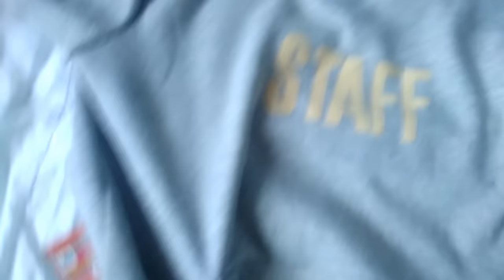Sweat Pull Purpose Tour World Tour Justin Bieber Merch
Franchement l'un des vêtements les plus agréable à porter je vous jure! Vous avez l'impression d'être habiller par des nuages *_* une ressenti exceptionnel! Et en plus c'est un Sweat PURPOSE TOUR ! Aller vite l'acheter!